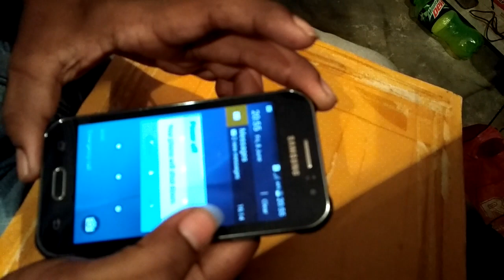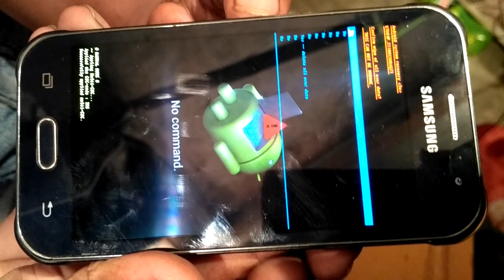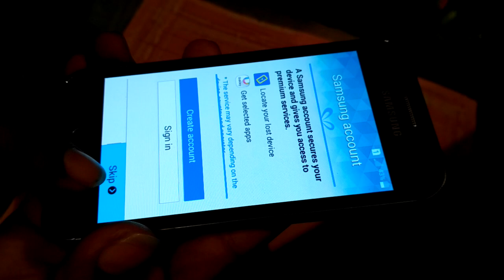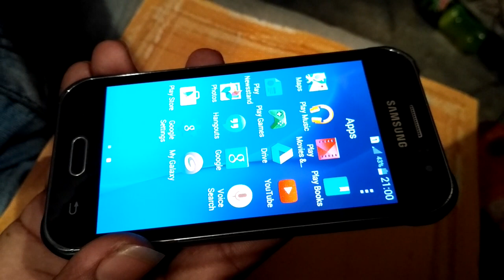Samsung galaxy J1 j100h hard reset । Samsung j1 hard reset hindi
Samsung galaxy J1 hard reset pin lock and pattern lock and password htaye hindi Samsung j1 hard reset kaise kare#codeformat